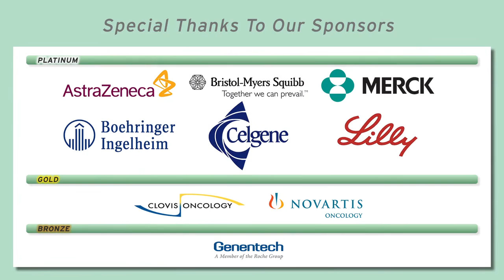Cancer Growth Rate and Managing Slow-Growing Lung Cancers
Dr. Jack West, medical oncologist/lung cancer specialist, describes special management considerations for indolent lung cancers that may not require treatment or are at risk for "over-treatment."